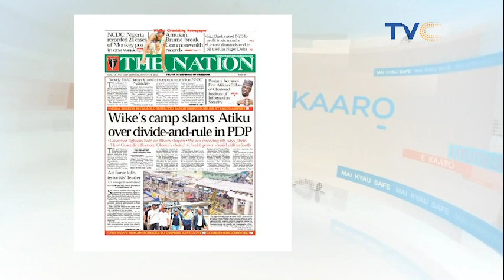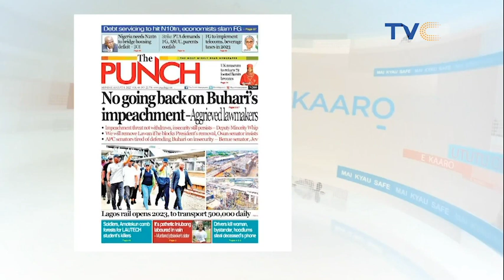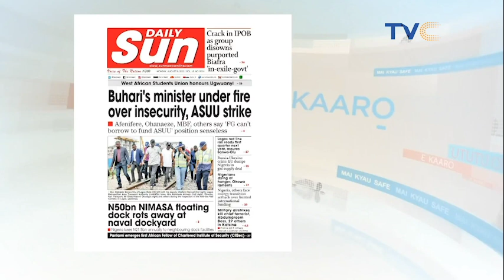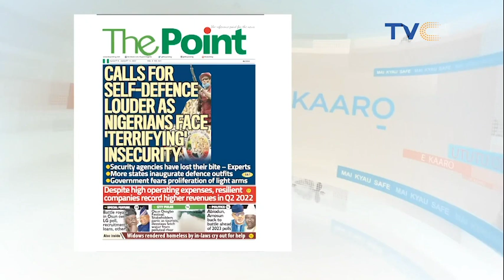FULL VIDEO: Nigeria's Sportwomen Win Big At The 2022 Commonwealth Games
Team Nigeria finished with 35 medals at the just concluded 2022 Commonwealth Games (CWG) in Birmingham, UK.

It was a record-breaking outing for the country, with athletes breaking several records at the games.

In total, Team Nigeria won 12 gold medals, which is the country’s highest haul in the history of the CWG.

Nigeria finished the competition with 35 medals — 12 gold, 9 silver, and 14 bronze — to clinch seventh on the leaders’ table as the final day of activities wraps up.

YourViewTVC || August 8th, 2022
More videos from the TVC network latest news trending news top news